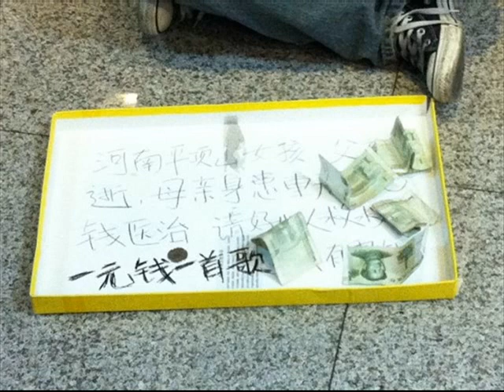Gan Vikhari Ami.wmv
Adhunik Bangla Gan